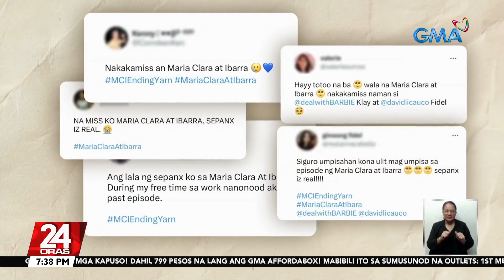Fashion pop-up store kung saan pwedeng mag-rent ng Filipiniana, tampok sa Intramuros,... | 24 Oras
Fashion pop-up store kung saan pwedeng mag-rent ng Filipiniana, tampok sa Intramuros, Manila

Mga binibini at ginoo! Gusto niyo bang maranasan ang mala-"Maria Clara at Ibarra" feels?

Puwede 'yang subukan sa isang lugar sa Maynila kung saan puwedeng manamit just like old times. Maki-travel back in time sa pagtutok ni Oscar Oida.

24 Oras is GMA Network’s flagship newscast, anchored by Mike Enriquez, Mel Tiangco and Vicky Morales. It airs on GMA-7 Mondays to Fridays at 6:30 PM (PHL Time) and on weekends at 6:00 PM.